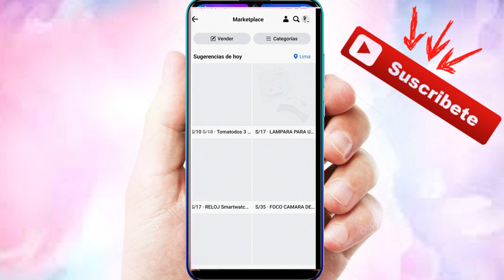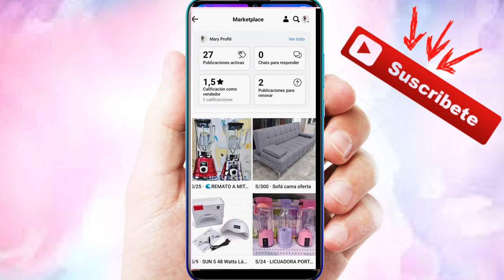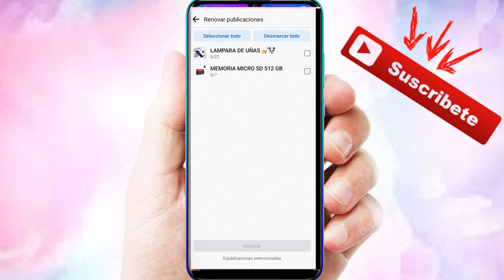Como RENOVAR VARIAS PUBLICACIONES DE Facebook MARKETPLACE EN UN SOLO CLIC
Video tutorial de como renovar varias publicaciones en Facebook de un solo clic fácil y rápido.